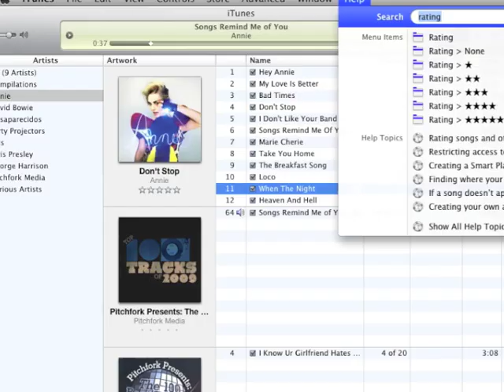Master OS X's Help Menu Shortcut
You can access any item in an applications menu with the simple Cmd+Shift+/ Help menu keyboard shortcut.